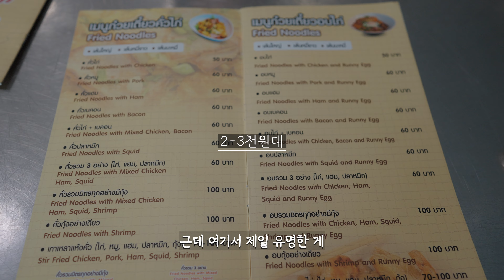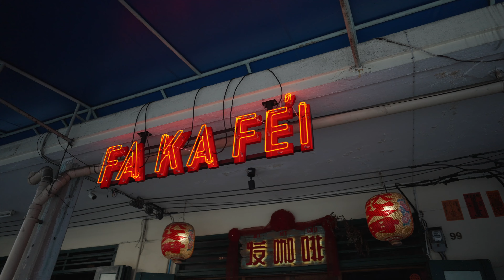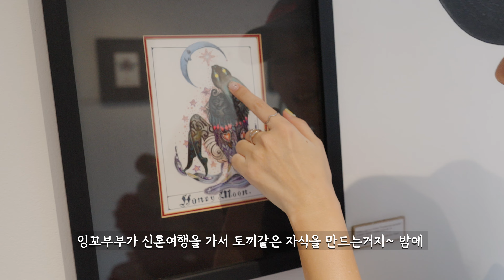너무 오래 기다렸어요 [태국 06]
킴스하이!
안녕하세요 2주 만에 업로드를 하게 되었네요.
일도 하고 가족행사까지 겹쳐 업로드가 늦어졌습니다 : )
이번에는 태국에서 모르는 사람이 없는 중독성 끝판왕
전설의 라면 가게로 초대합니다.

감사합니다.
킴스하이 드림

* 위치 정보
📍볶음국수 맛집( Ann Guay Tiew Kua Gai )